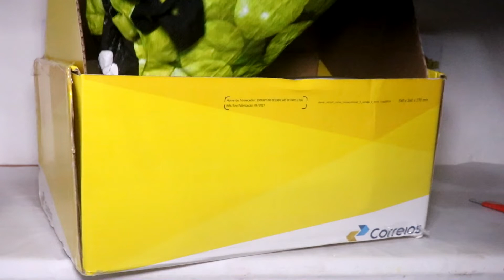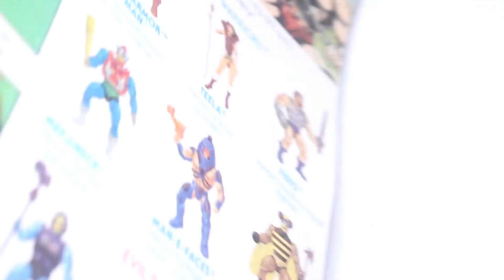Unboxing de caixa misteriosa